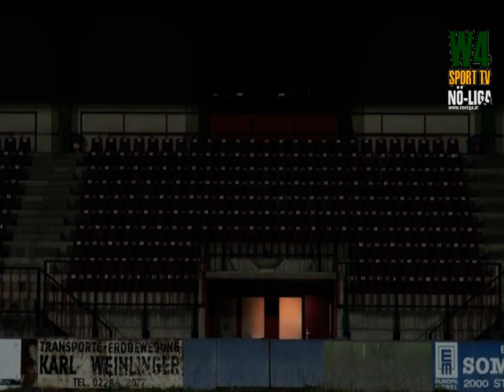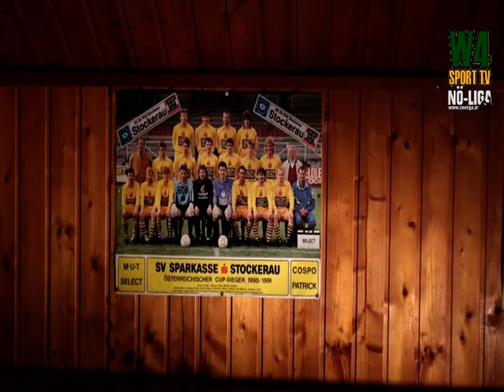NÖ-Liga TV - SV Stockerau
Bereits vor Weihnachten war w4sport TV in Stockerau und fragte nach was es Neues gibt.